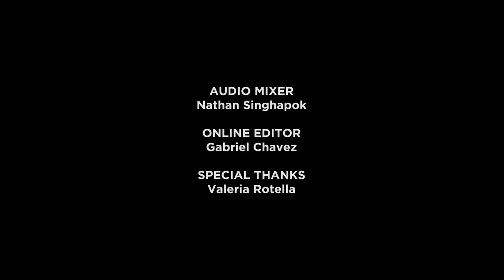Anatomy of a Gag: Hollywood's Top Dog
One of cinema’s most charismatic canines shows off his comedic chops in Leo McCarey’s screwball masterpiece THE AWFUL TRUTH.